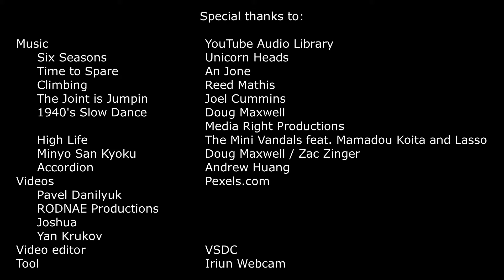Lección 2: Los pulgares y la barra espaciadora. Curso Gratis de Mecanografía.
Para escribir con fluidez y cometer los menos errores posibles, hay que optimizar al máximo el movimiento de los dedos.

Los pulgares siempre deben estar sobre la barra espaciadora. Simplemente debes presionar la tecla con un...

📌 Este vídeo es una lección del Curso de Mecanografía de interDidactica.com. 💻

🖥 Puedes matricularte gratuitamente para registrar los resultados de tus ejercicios📈  y obtener tu 📜 Certificado de Mecanografía 🎓 . O también puedes hacerlos a tu aire.💃🕺

🌎 🌍 Está disponible para otros idiomas y en diferentes teclados. ⌨️

👍 Si te está gustando el curso dale un like 👍

🤍 Si quieres apoyar la continuidad del curso, envíanos un Súper Gracias o invítanos a un cafè ☕